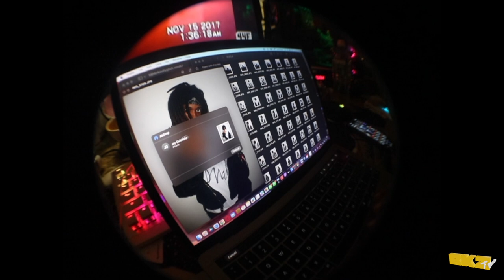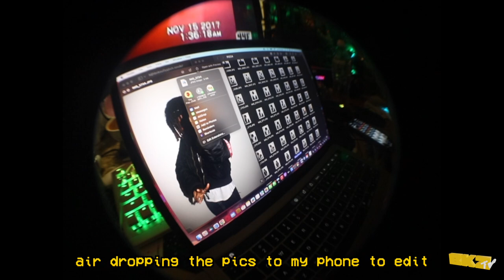taking fit pics in my asap rocky vans + asspizza shirt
aight so today im taking fit pics in my asap rocky vans and asspizza shirt he did at the 50 states tour enjoy the video a lil experimental vibe inspired by hidji films

FAQ's
- how old are you ? i'm 23 y/o

- what cameras do you use ? Canon Rebel T6i & Canon G7x MK 3

- what do you use to edit yours videos ? i use Final Cut Pro X and Photoshop

- where do you live ? i live in New Haven but mentally im somewhere in Japan or NYC

0:00 intro
0:27 showing off the pieces
0:55 getting ready to take the fit pics
1:53 taking the fit pics
3:35 fit check
4:37 my editing process
6:06 showing the fit pics
6:24 outro